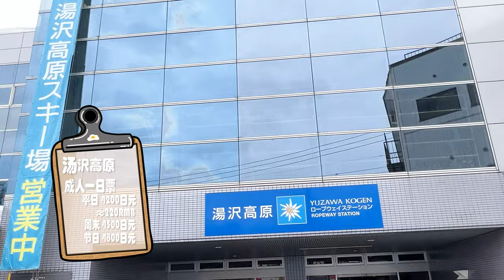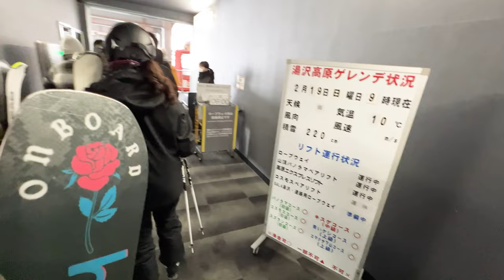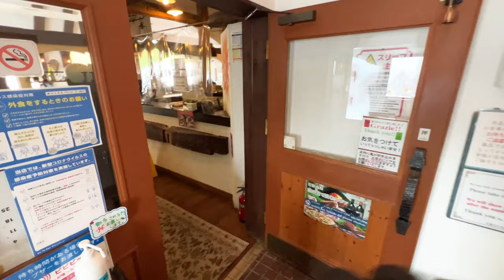滑雪日記|滑行在雨中的湯沢高原 景色有點仙|新潟湯沢高原滑雪場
hi~大家好呀~這一期是湯沢高原的滑雪日記，
新潟的雪場繫列到這一期就是最後一場了。
小夢評價的話~幾個雪場中個人最推薦的是神樂！
景好 人少 道寬 滿足了我所有需求
湯沢高原的話景色很好，拍攝角度對的話可以拍出很棒的照片
但. 道太少了QAQ滑一天就覺得在高強度訓練滑雪...(雖然我確實是在訓練-v-)
而且我們當天下午的雨就大起來了，我們進餐廳的時候其實身上就溼噠噠的了，
但餐廳或纜車的地方都沒有烘幹室，所以...雨天的話小夥伴們一定要做好防護帶好毛巾

最後 謝謝小夥伴們的收看~